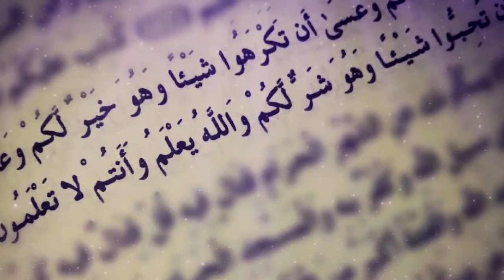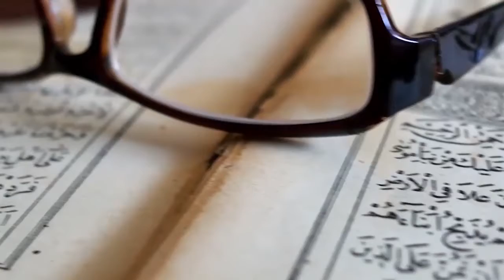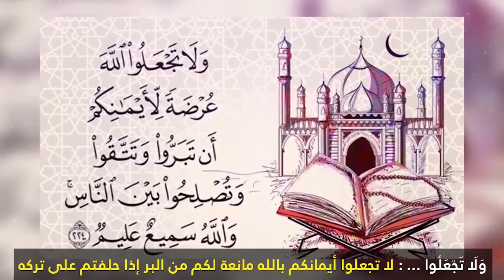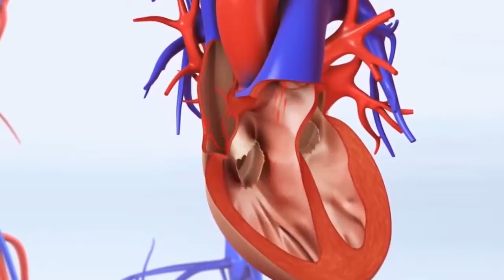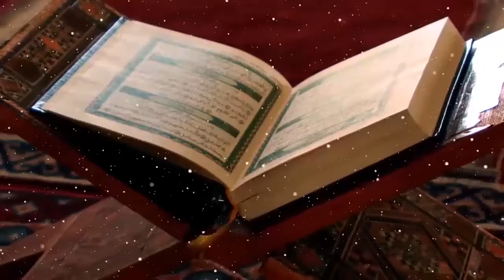تلاوة رائعة لآيات سورة البقرة محمد طالب (7)